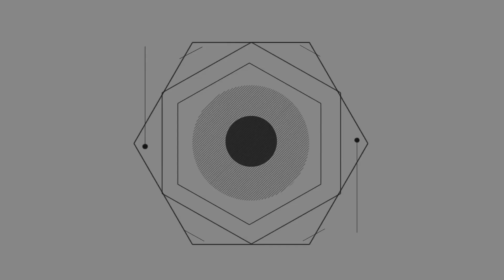土耳其請求和中國合作，網友：先把舊賬算一下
如果說某個人很無恥，大家都能理解，因為林子大了什麼鳥都有，有這樣的人並不奇怪，不過要說有的國家十分無恥，大家都會感到奇怪，一個國家政府是一個團隊，怎麼可能做出這麼不著邊際的事呢？那麼我們看看土耳其就知道了。